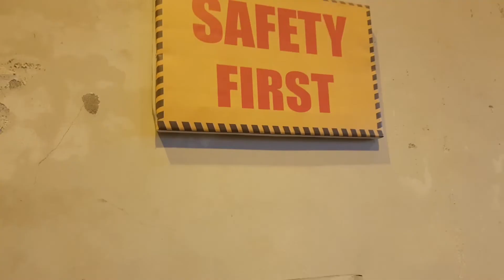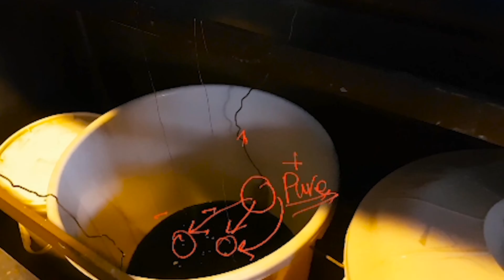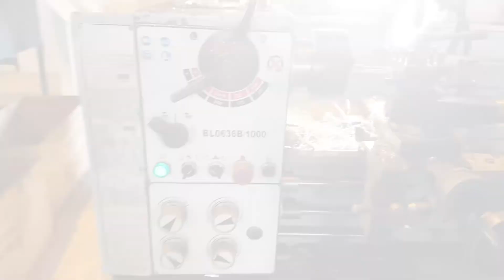Wanna see inside NUST? || SMME || Mechanical Engineering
Feedback will be appreciated..

Dizaro - Oh My!